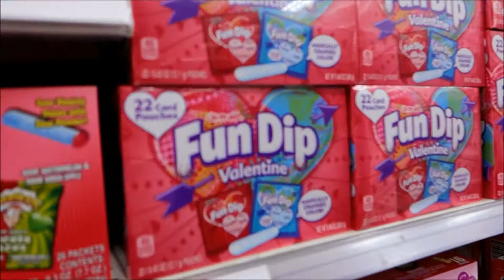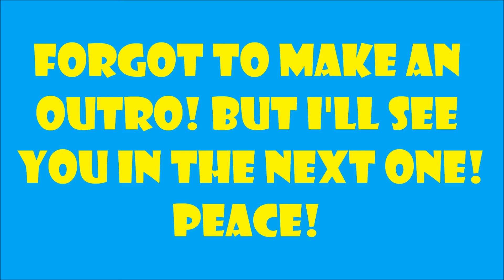RIDING A MOTORCYCLE!!! (SORRY MOM!)